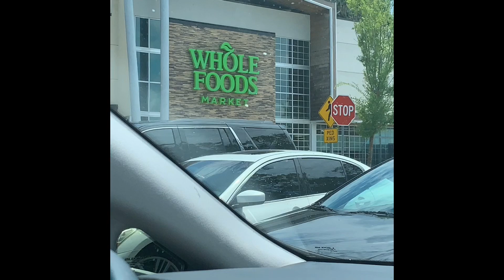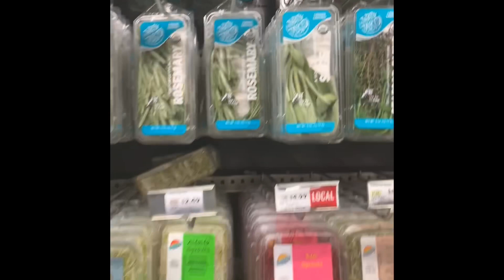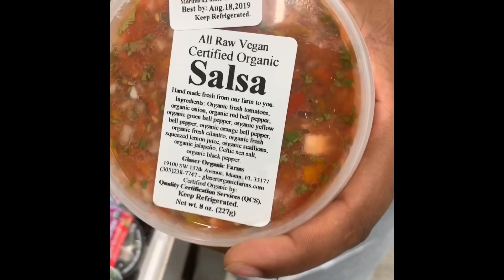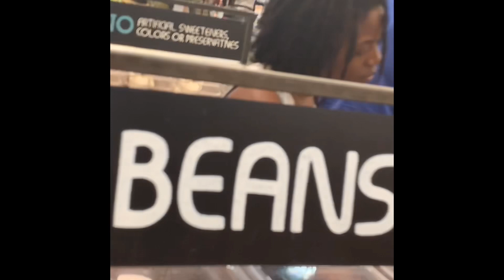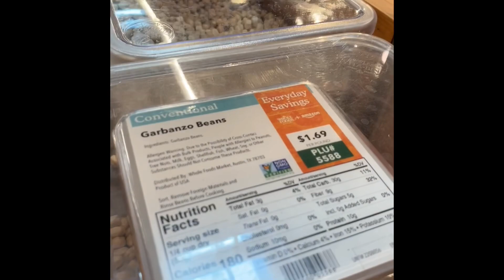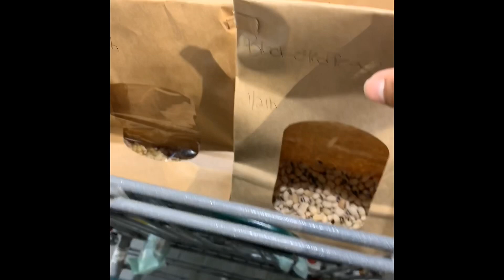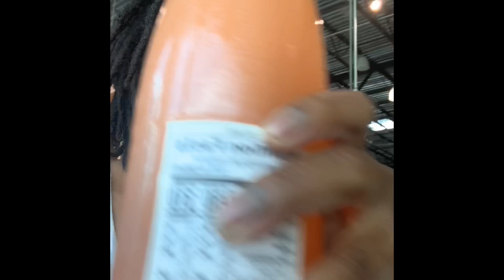FIRST TIME VEGAN GROCERY SHOPPING 🛒 🍏🍉🥭🌽